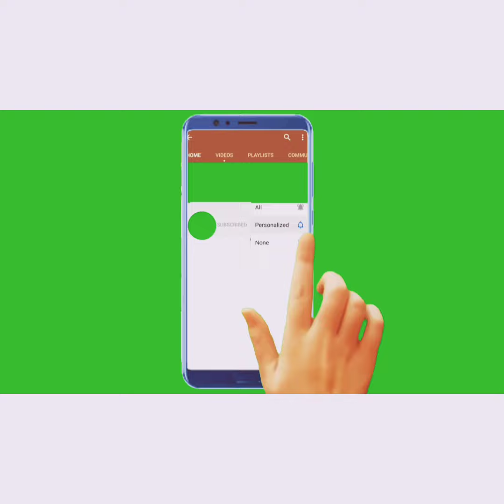Manike Mage Hite || Princess Adwika || Meaning of Manike mage hite ||Trending song of Yohani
meaning of the Manike mage hite song line by line

-- Baby in my heart
-- Every passionate thought is about you
-- Like a fire burning .
-- Shape of your body.
-- Won't let me keep my eyes off - I 'm always checking you out.
-- You are linger closer to my heart
-- As if I 've known you forever .
-- You look like a Goddess .
-- My mind is exhilarating.
-- You are the dearest .
-- You are linger close to my heart , as if I 've known you forever.